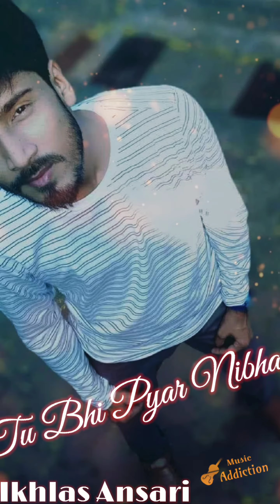Jaan Nisaar | Duniya Zamane Se Rishte Mitaye | Maine Nibhaya Hai Karke Dikhaya Lofi Version Status.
" Please Use Headphones,To Feel ConcertHall​ HQ​ Sound Effects...😇 "

"  Jaan 'Nisaar (Arijit) " Song Details " 👇👇👇👇👇👇👇👇👇👇
Video Editor And Sound Effects: Ikhlas Ansari

Presenting The Melodic Soundtrack Jaan Nisaar - Arijit Singh [WORMONO Lofi Remake] | Kedarnath | Bollywood Lofi